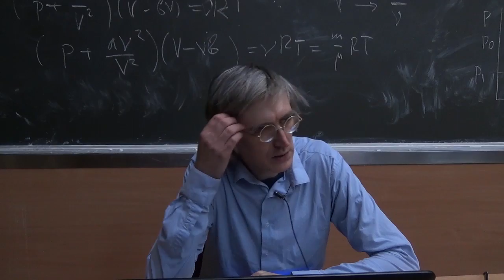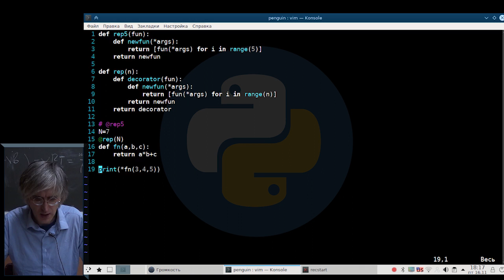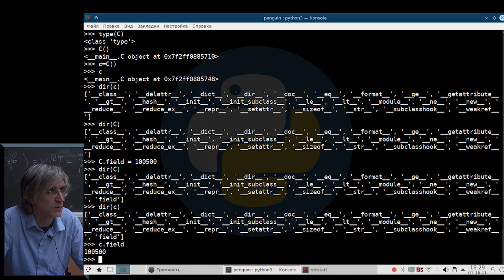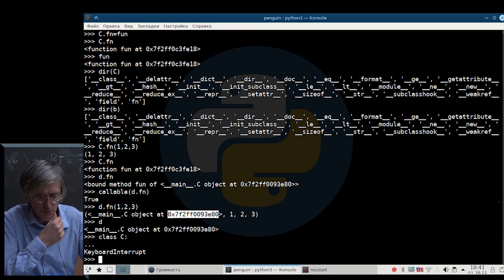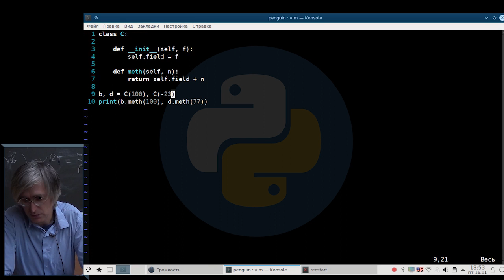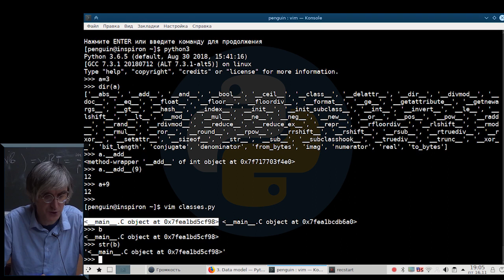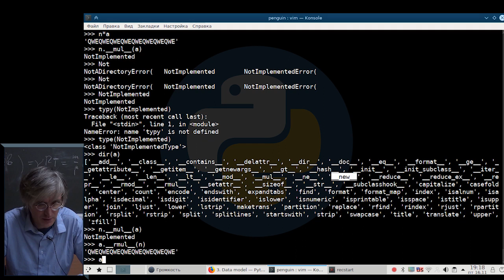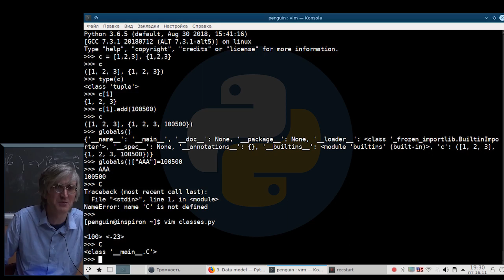[UNИХ] Язык программирования Python3 — №9: Объектная модель Python3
16 ноября 2018г.